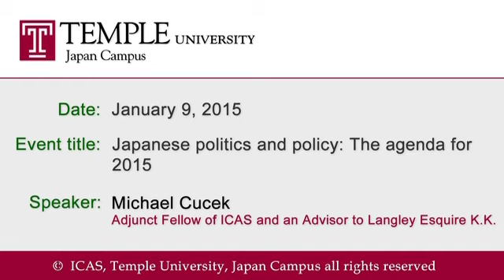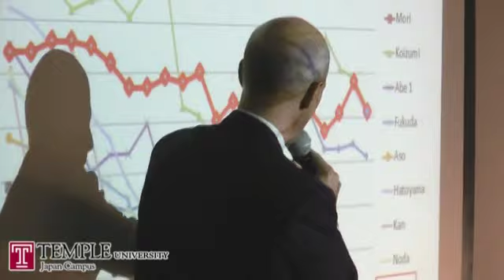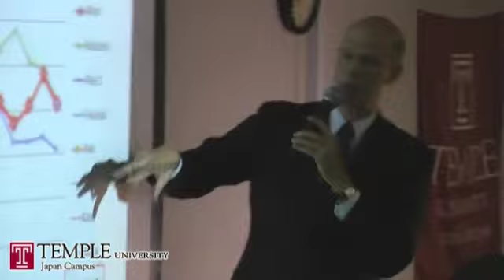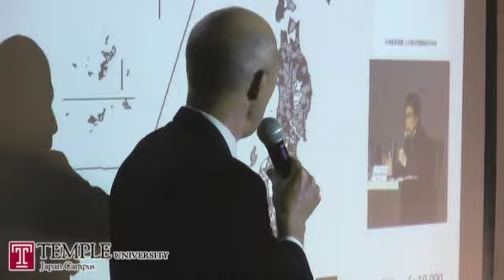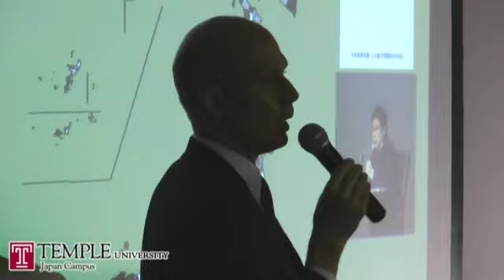Public Lecture Video (1. 9. 2015) Michael Cucek: Japanese politics and policy: The agenda for 2015